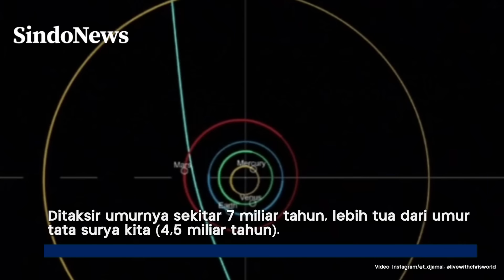Misteri 3I/ATLAS: Komet atau Pesawat Alien?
Komet 3I/ATLAS menjadi objek antarbintang ketiga yang pernah terdeteksi melintasi tata surya, setelah Oumuamua (2017) dan Borisov (2019).

Ditemukan pada Juli 2025 oleh sistem teleskop ATLAS (Asteroid Terrestrial-impact Last Alert System), komet ini menarik perhatian dunia astronomi karena lintasannya yang hiperbolik, tanda berasal dari luar tata surya.

Meski datang dari sistem bintang lain, 3I/ATLAS menunjukkan perilaku layaknya komet pada umumnya, dengan ekor gas dan debu yang aktif saat mendekati Matahari.

Observasi oleh teleskop milik NASA dan ESA juga dilakukan, termasuk oleh wahana ExoMars dan Mars Express saat komet melintas dekat Mars pada Oktober 2025.

Sempat muncul spekulasi kontroversial dari astronom Harvard Avi Loeb yang menyebut 3I/ATLAS bisa jadi pesawat alien yang menyamar sebagai komet. Namun, dugaan ini tidak diterima secara ilmiah dan masih menjadi bahan diskusi di komunitas sains.

Kabar baiknya, komet ini tidak menimbulkan ancaman bagi Bumi, karena akan melintas pada jarak aman sekitar 270 juta kilometer dari planet kita.